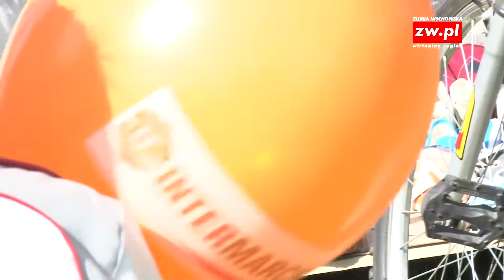Festyn przy parafii Św. Jadwigi Królowej we Wschowie 24.04.2010